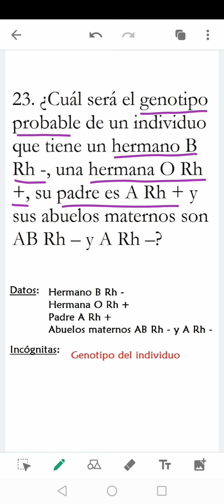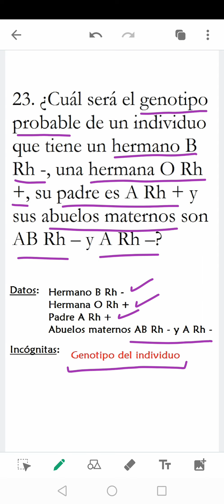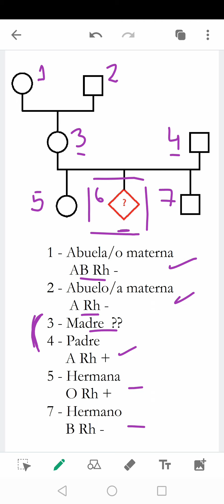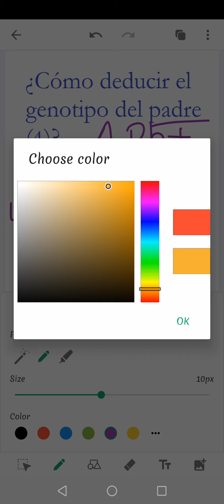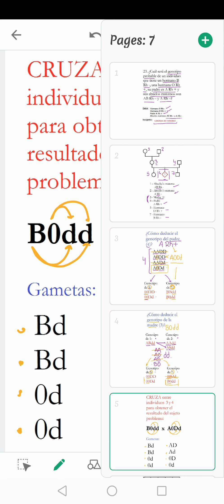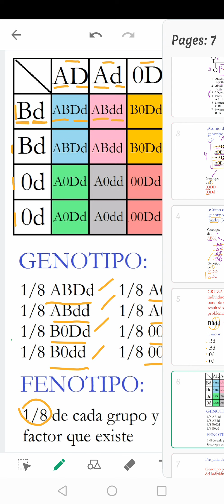Genética - Problema 23 - Prof. Gisella Justribó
Trabajo Práctico Complementario de Genética